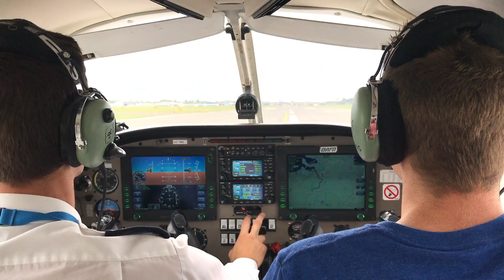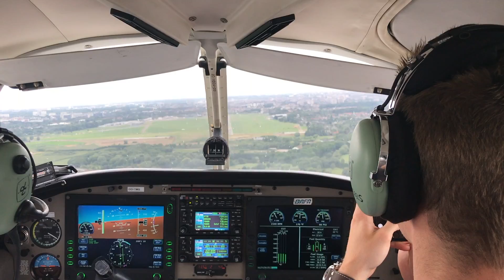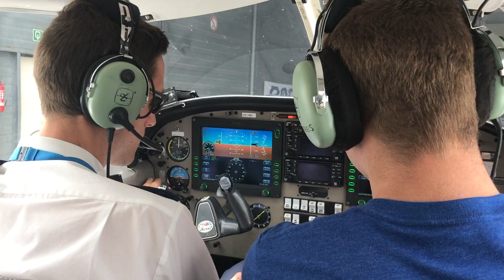PIC flight EBAW - Antwerp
Pilot in command flight
Antwerpen, Gent, Boom, Lille, Antwerpen
Piper PA-28-161 Warrior III -  OO-TMQ  -   BAFA (Ben Air Flight Academy)